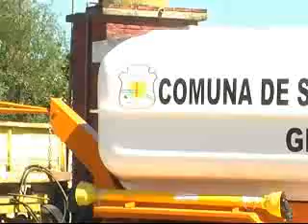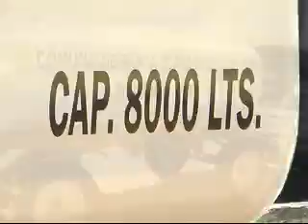COMPRA DE UN CAMION DE RIEGO